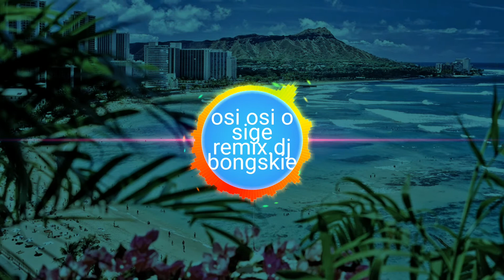osi osi o sige remix.dj bongskie